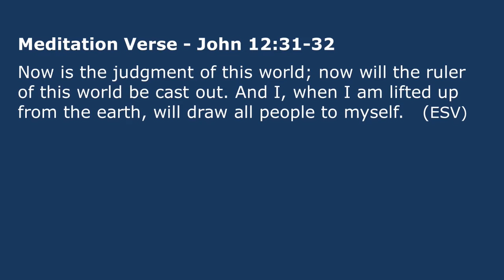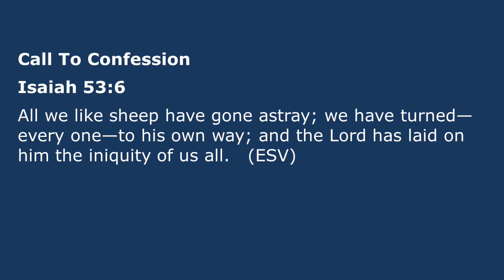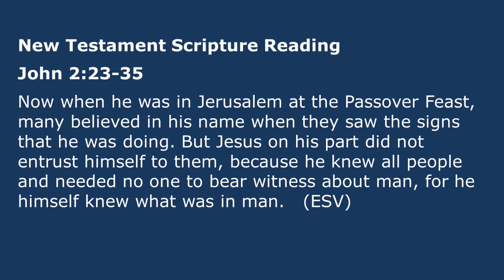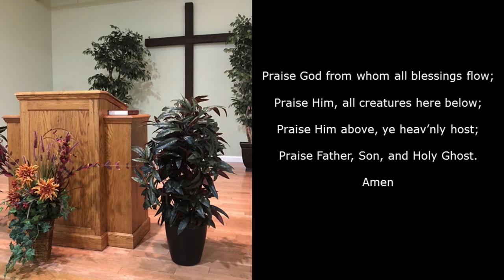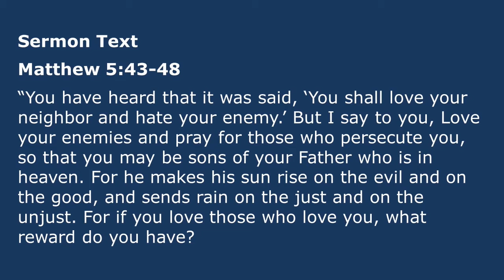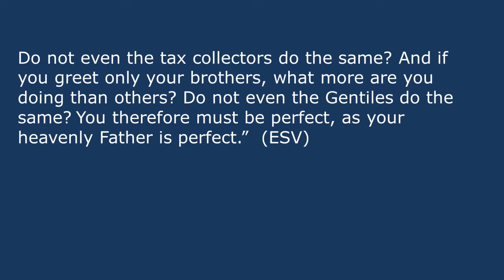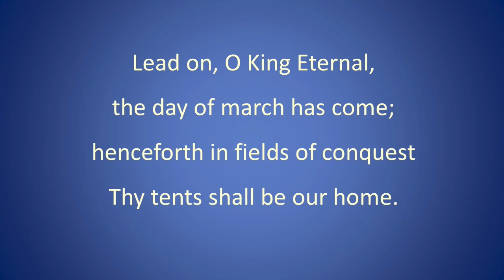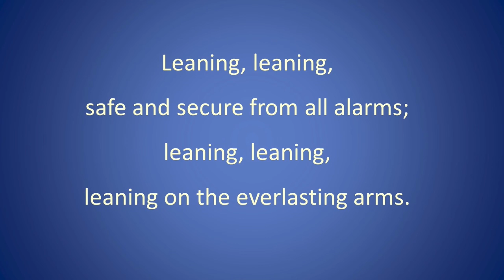Mt. Airy Presbyterian Church Worship Service – February 28, 2021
The February 28, 2021 Sunday Worship Service of Mt. Airy Presbyterian Church was held indoors in the church's sanctuary. You can download the bulletin from the church website by clicking this and then click on the 'Downloads' button. Mt. Airy Presbyterian Church is a member of the Presbyterian Church in America (PCA) and is located at 17455 Old Frederick Road, Mt. Airy, Maryland, 21771.